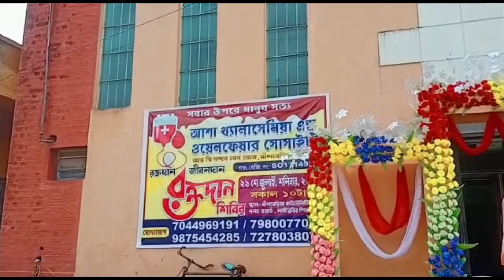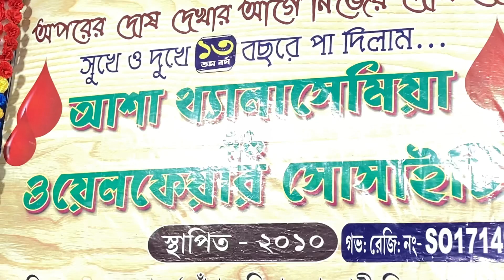বিশ্ব থ্যালাসেমিয়া দিবস😍 আশা থ্যালাসেমিয়া অ্যান্ড ওয়েল ফেয়ার সোসাইটির সমাজকল্যান মূলক কাজকর্ম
বিশ্ব থ্যালাসেমিয়া দিবস
আশা থ্যালাসেমিয়া অ্যান্ড ওয়েল ফেয়ার সোসাইটি
আশা থ্যালাসেমিয়া অ্যান্ড ওয়েল ফেয়ার সোসাইটি ডিরেক্টর বাবু শর্মা তিনি এত মানুষের সেবা করছেন সেগুলোই আমি ভিডিওর মাধ্যমে আপনাদের সামনে তুলে ধরতে পেরে নিজেকে খুব গর্বিত মনে হচ্ছে